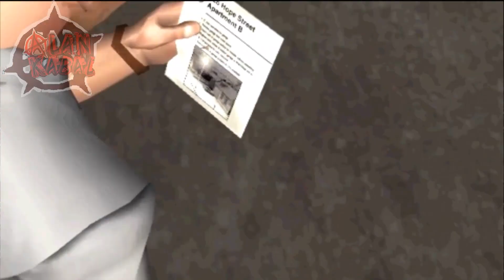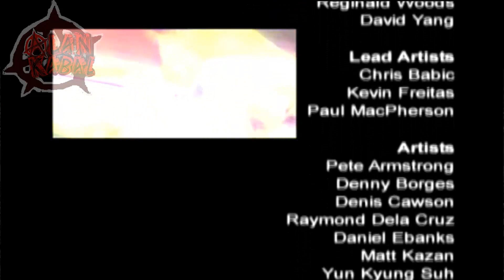MANHUNT 2 | GAMEPLAY | CONFLICTO INTERNO #9 FINAL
Hola que tal que onda gente lokochona de youtube, hoy les traigo esta nueva serie jugando la campaña de manhunt 2, espero que les guste este video y me puedan regalar su poderosisimo like y su suscripción lokochona para mas videos así.